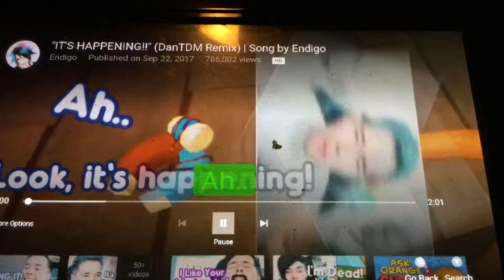It's Happening My Favorite